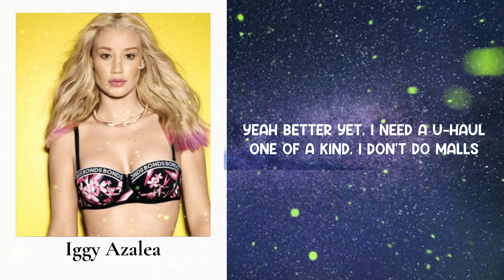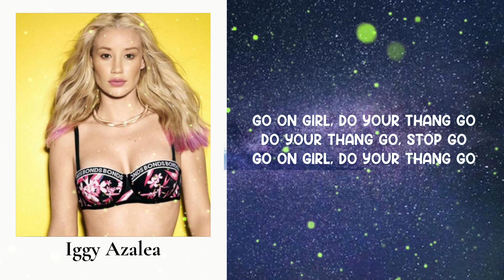Sally Walker - Iggy Azalea (Lyrics)